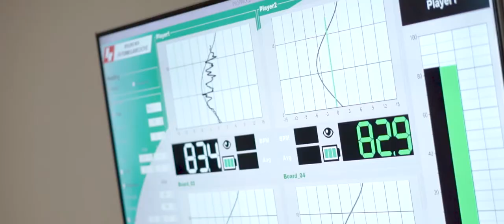Go-Kart Training Camp in Formula Medicine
2017 Training Camp in Formula Medicine with kart drivers.